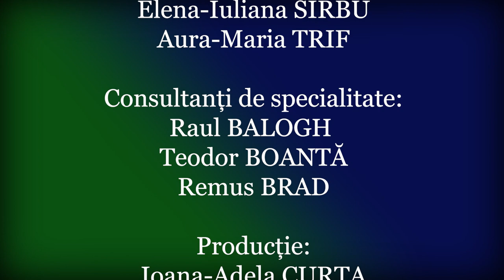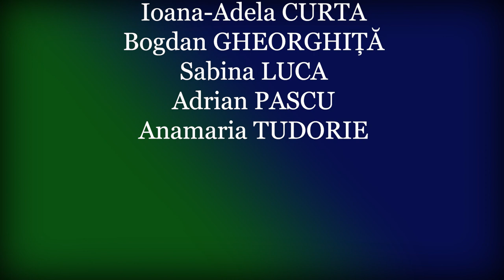ULBS Alumni ep. 7. Iunie 2021. Ana Buşoniu.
Ana-Maria Bușoniu este invitată în cadrul emisiunii cu numărul șapte din seria ULBSAlumni.

Absolventă a specializării Științe Politice din cadrul Universității "Lucian Blaga" din Sibiu, cu o experiență bogată în ceea ce presupune coordonarea activității unei asociații studențești, iar în prezent ocupând funcția de Director General la „Autoritatea de Management Programul Național Competitivitate” din cadrul Ministerului Investițiilor și Proiectelor Europene, Ana-Maria Bușoniu ne-a povestit:
- cum a fost prima zi de facultate;
- cum a ajutat-o să se dezvolte profesional proiectele implementate în cadrul Ligii Absolvenților și Studenților de la Științe Politice și Relații Internaționale (LASSPRI);
- despre începuturile carierei sale;
- care sunt cele mai dificile provocări din domeniului domeniul în care activează.